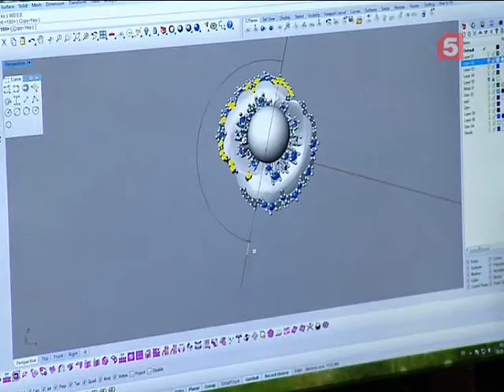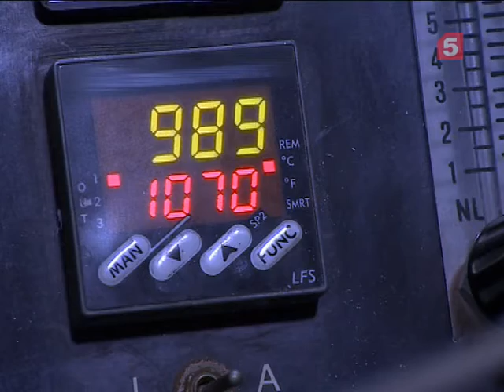Драгоценные украшения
На одном из главных ювелирных предприятий руками самоцветы не трогают, чтобы не затмить сияния. Филигранные традиции, технологии и история завода достойны энциклопедий. Это петербургская школа ювелирного искусства. Самоцветы здесь закупают под дизайн колец. Исключение составляют эксклюзивные самородки. Собственный штат художников создаёт коллекции в классическом стиле, есть и модерн, и авангард, и ЗD моделирование.